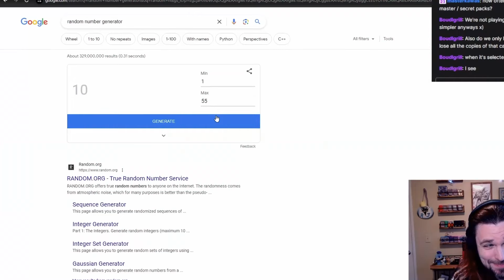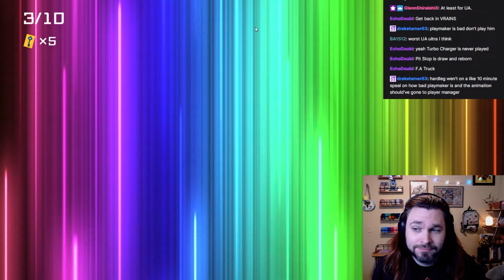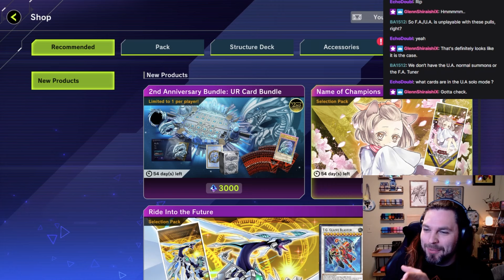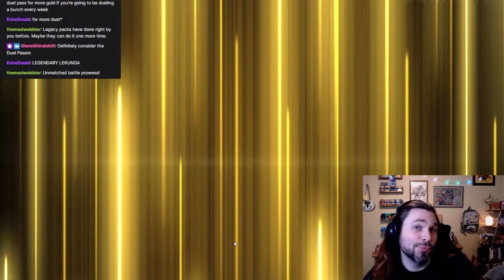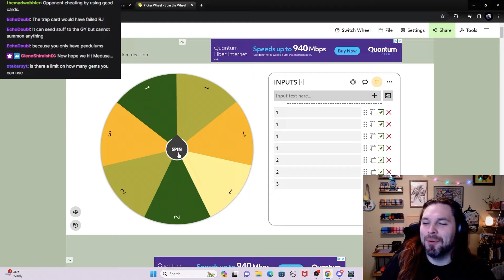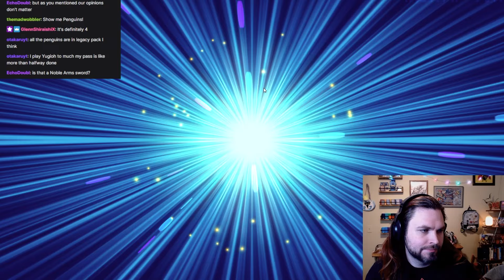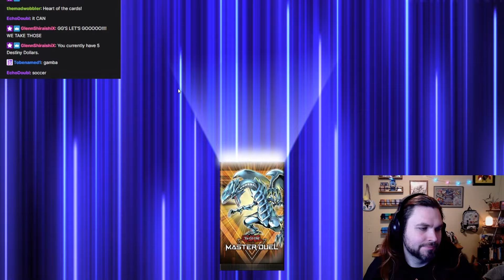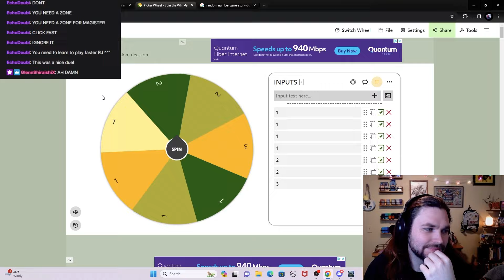Dueling the Clock - Master Duel Destiny Challenge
Timestamps
0:00 - Intro
3:52 - Pack Opening
16:43 - Deck
17:41 - Duel 1
23:06 - Duel 2
31:31 - Duel 3
36:10 - Duel 4
42:20 - Duel 5
43:45 - Duel 6
47:22 - Duel 7